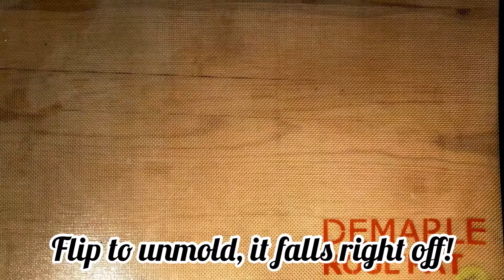French Ham & Cheese (Gluten Free)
{New Recipe}⁠
Recipe by @une_toulousaine_en_cuisine
This GF French Ham and Cheese is perfect to be enjoyed by the entire family. Add mix greens on the side and it's a meal!
☑️FOLLOW @bakingwithnessa for daily Inspiration & Recipes on Instagram, Facebook and Pinterest.⁠
🥧Equipment | ⁠
DonutTray
Medium Perforated Baking Sheet⁠
📌Shop | bakingwithnessa.bonCOOK.com⁠
💡Use @bakingwithnessa or BakingWithNessa when posting a photo of your Culinary Creations. Can't wait to see them!⁠